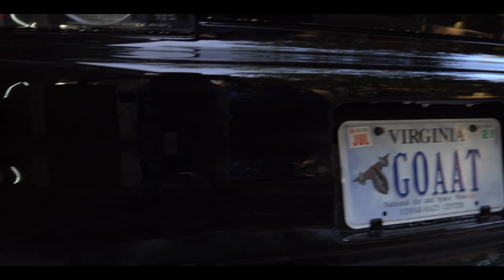Drip Detailing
Getting my car detailed right before h2oi